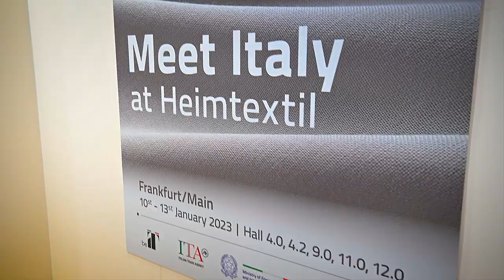ITA at Heimtextil 2023 Frankfurt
Ein Messefilm zur Vorstellung der italienischen Handelsorganisation und deren Messestände auf der Messe Heimtextil 2023 in Frankfurt.